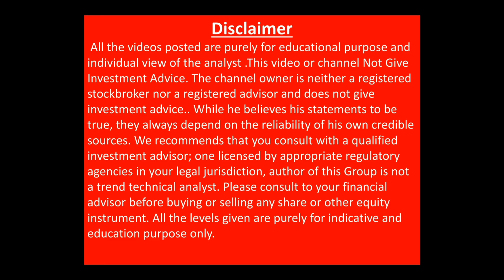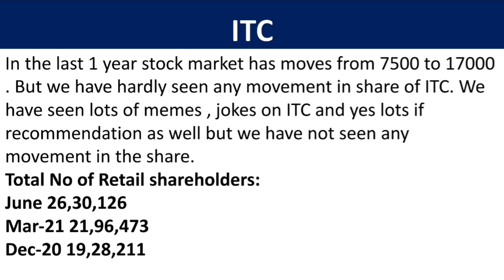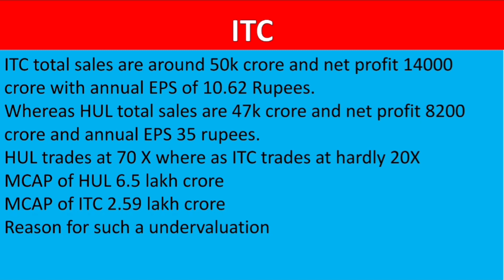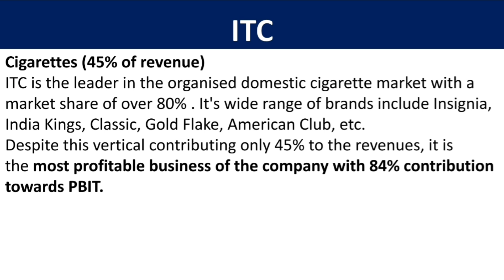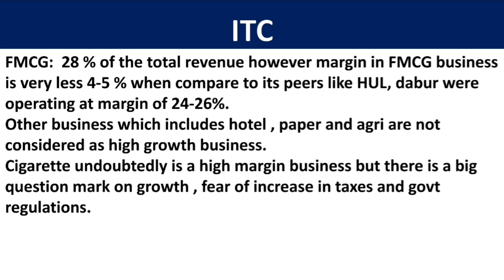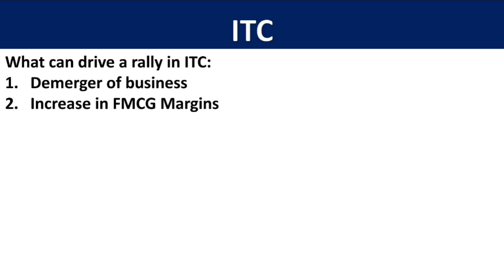Itc share latest news| ITC share -कब चलेगा | ITC share next target| ITC share long term target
MUST WATCH FOR ITC SHAREHOLDERS
ये SHARE चलता क्यों नहीं है ?
WHAT IS THE FUTURE OF ITC?